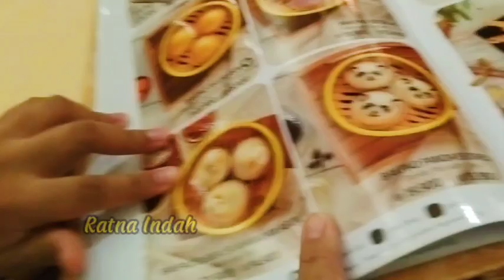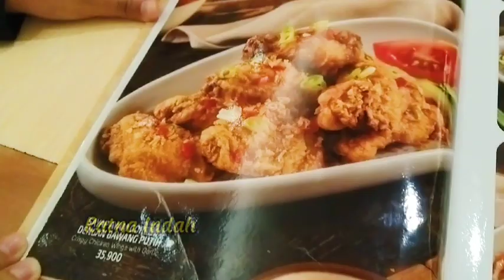Food Prep Frozen food | Dinner in Imperial Kitchen | Unboxing cemilan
dailyvlog | Food Prep Frozen food | Dinner in Imperial Kitchen | Unboxing cemilan